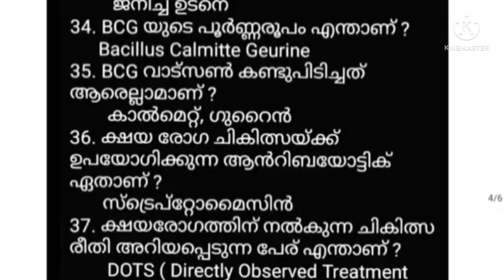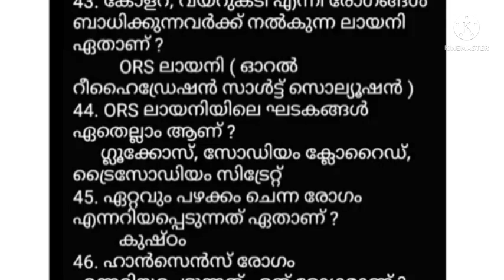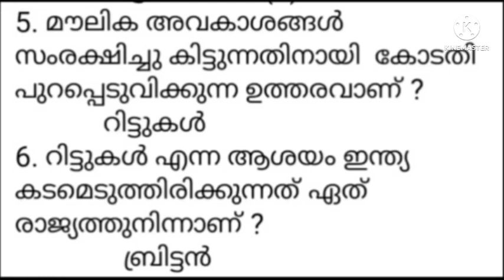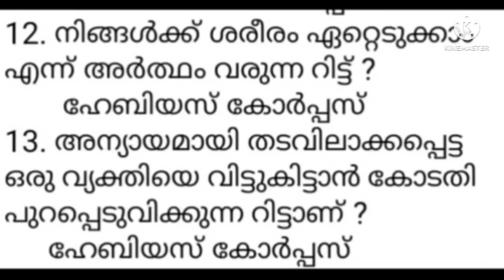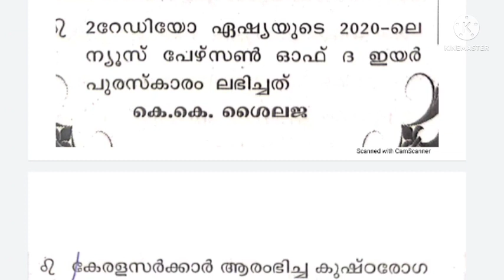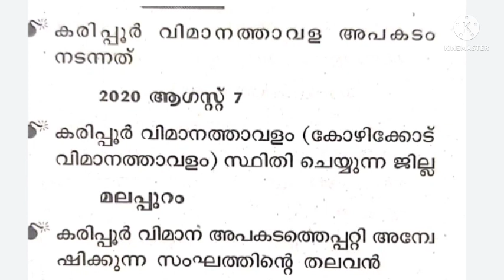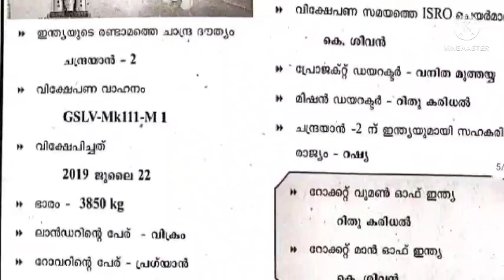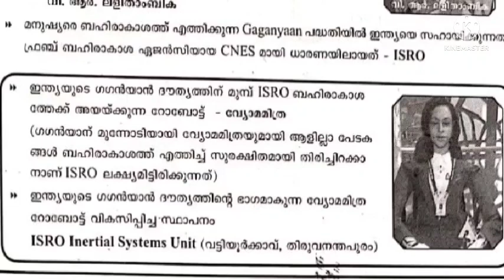10 th PRELIMS - അടുത്ത പ്രിലിംസ് പരീക്ഷയിൽ പ്രതീക്ഷിക്കാവുന്ന GK ചോദ്യങ്ങൾ